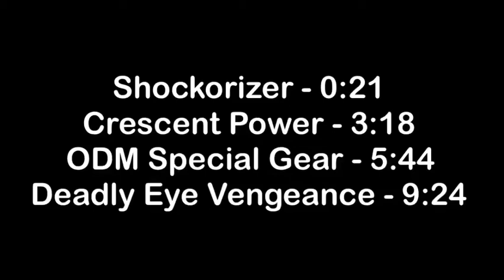Anime V2 Season - with Mythical Shockorizer (Pixel Gun 3D)